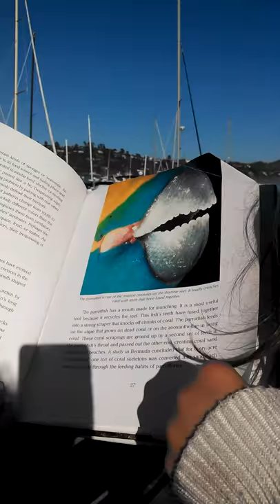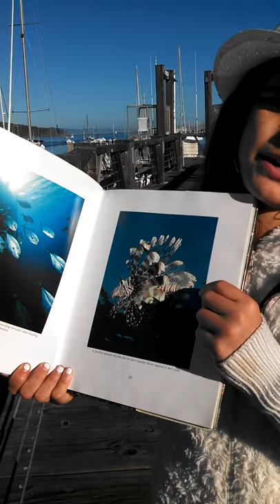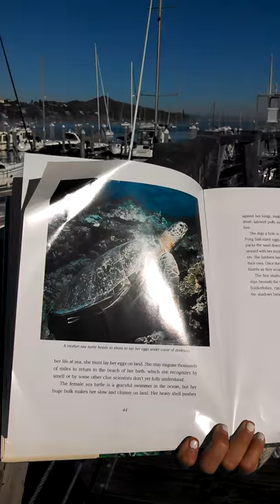Coral Reef Book Report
Francesca's book report...video was fun to make!